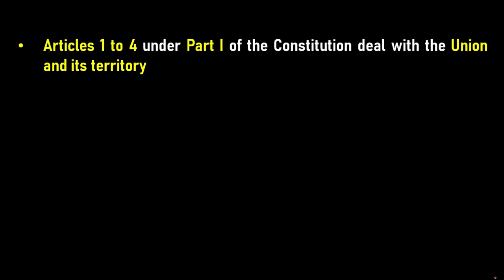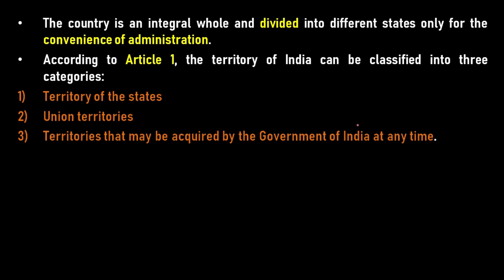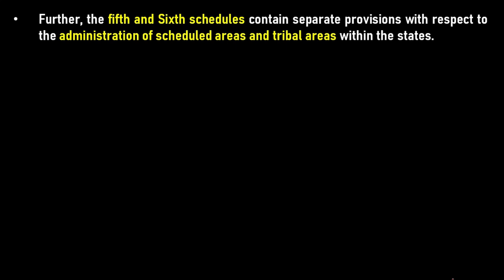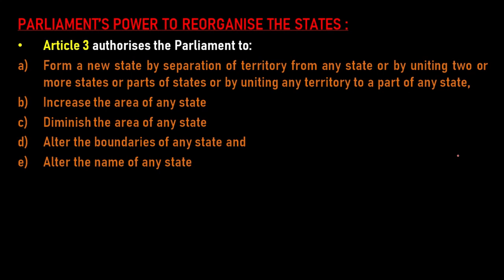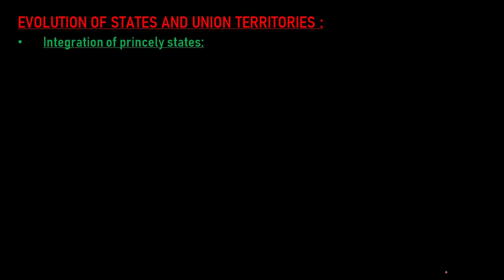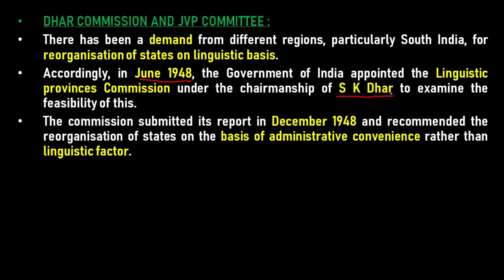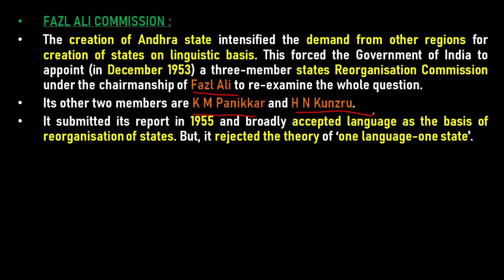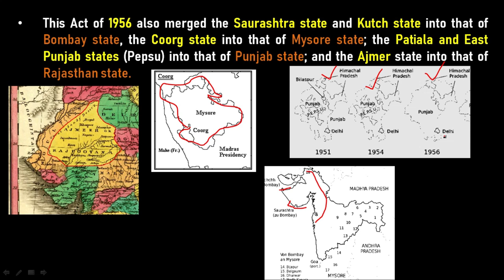Union and its Territory | Part I of the Indian Constitution | TNSPC | UPSC